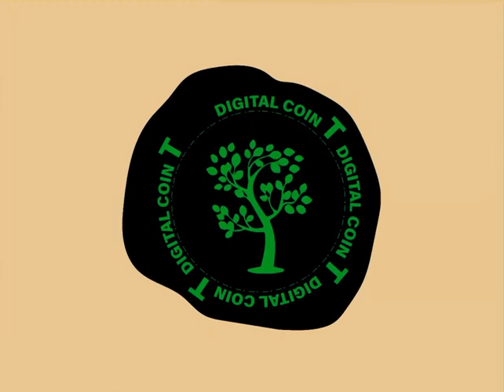Destruction Ritual 1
Part of a Graphic Design School Project